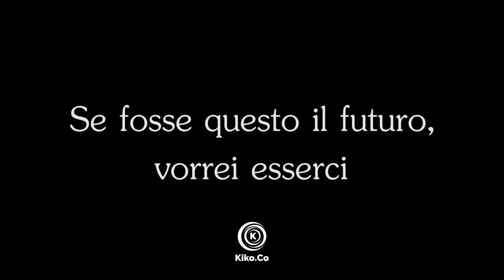Furto Al Senzatetto Davanti Alle Scuole - Esperimento Sociale - Kiko.Co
Come si comporteranno i ragazzi fuori dalle scuole?